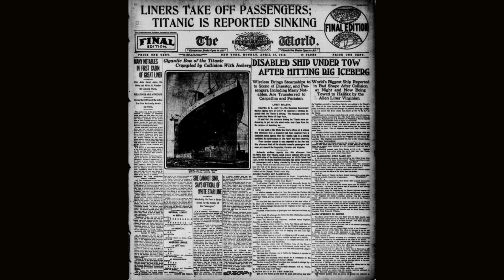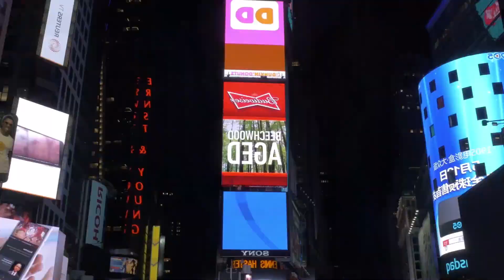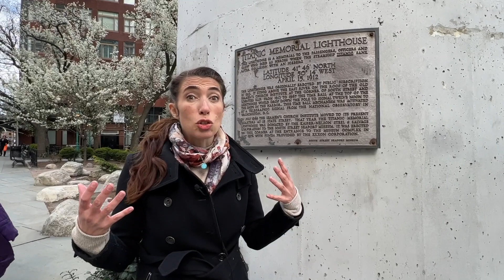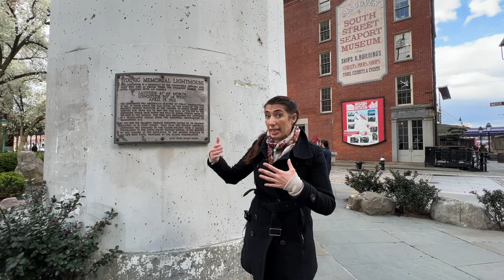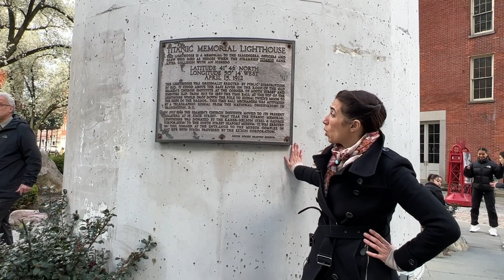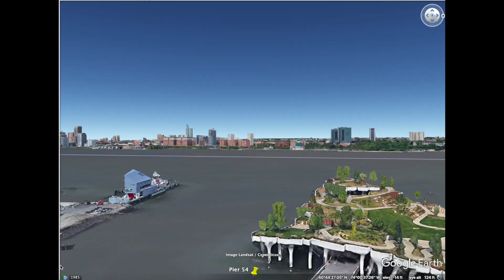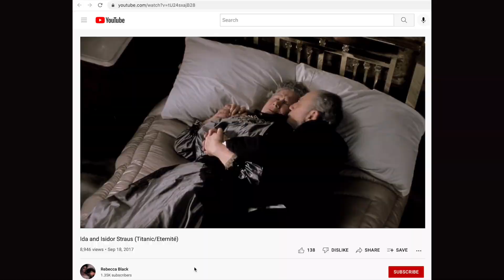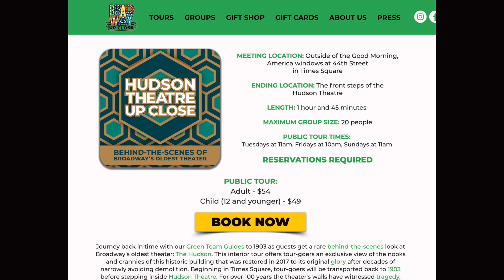5 New York City TITANIC SITES | TITANIC tour of NYC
The Titanic may not have arrived in NYC, but there are still 5 New York City Titanic Sites to see! This Titanic tour of NYC will show them to you!

Of course, there are still even MORE TITANIC Sites in NYC! Check out this map for more TITANIC LANDMARKS in New York City.

I'm also curious,  what if the Titanic made it to new york? What do you think would have happened to John Jacob Astor IV? To Benjamin Guggenheim? To Isador Straus? To Macy's?

The titanic sinking shook the world, but no city was shaken as hard as New York by the titanic wreck. When the Titanic hit the iceberg, it carried many of the city's most prominent residents!  The RMS Titanic may have sunk, but the Titanic survivors docked in NYC.  They told the story of what happened on the Titanic ship and those who perished in the icy waters.